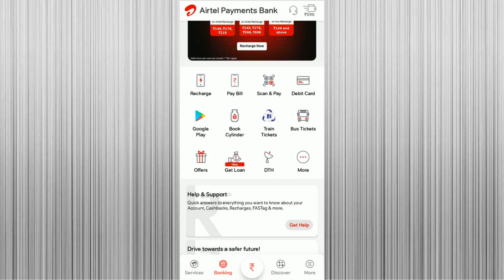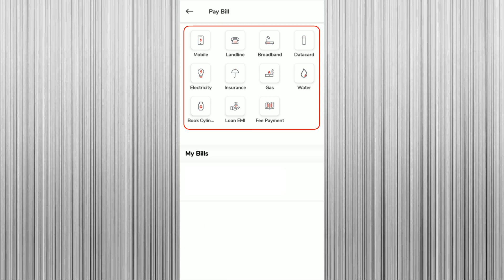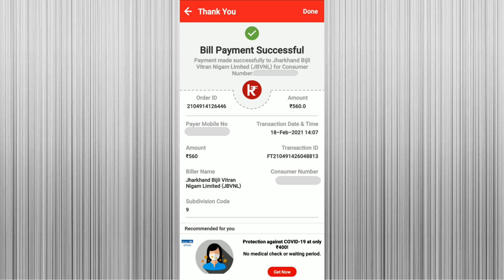How to Pay Electricity Bill | Airtel Payment Bank Se Bijli Bill Kaise Jama Kare | Airtel Cashback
AirtelPaymentBankBillPay

Friends, Is Video Me Maine Batay Hai Ki Airtel Payments Bank Ke Wallet Me Money Add Kaise Karte Hai Aur Us Paise Se Kisi Bhi Mobile Number Ka Recharge Kaise Kar Sakte Hai Wo Bataya Hun. Sath Hi Airtel Payments Bank Ke Through Mobile Recharge Par Apko Kitna CashBack Milega Ye Bhi Bataya Hun.

Dosto Agar Apko Hamara Ye Video Pasand Aaya Ho To Video Ko Like Kare, Apne Dosto Ke Sath Video Ko Share Kare Aur Mere Youtube Channel Ko Subscribe Kar Bell Icon Ko Daba De Taki Tech Se Related Isi Tarah Ki Informative Videos Ka Notification Apko Sabse Pahle Mil Sake.

airtel payment bank electricity bill kaise bhare
bill pay online electricity
airtel payment bank electricity bill cashback
airtel app se electricity bill kaise bhare